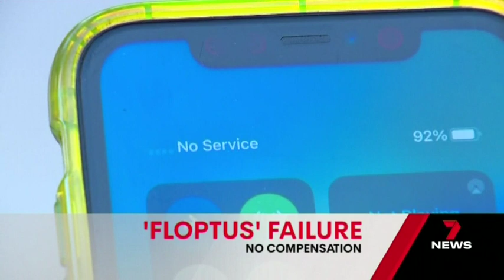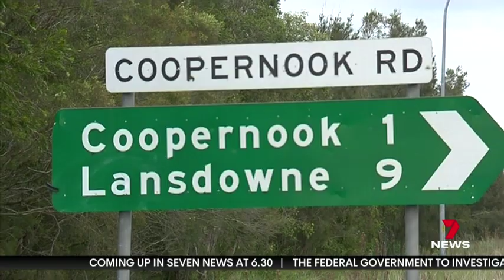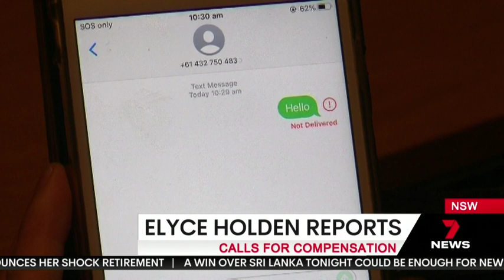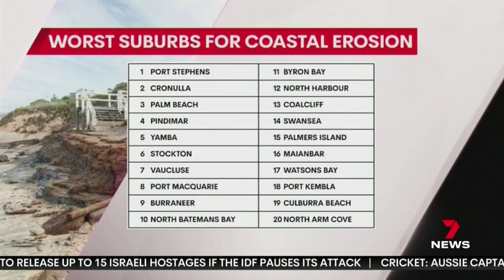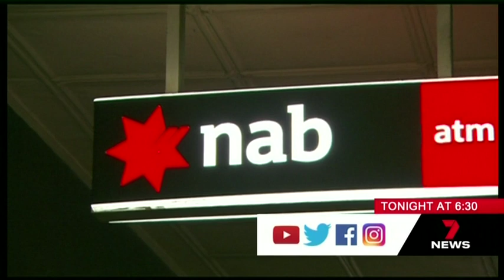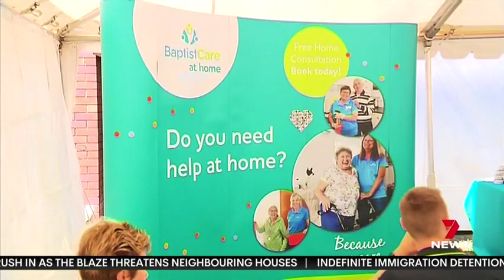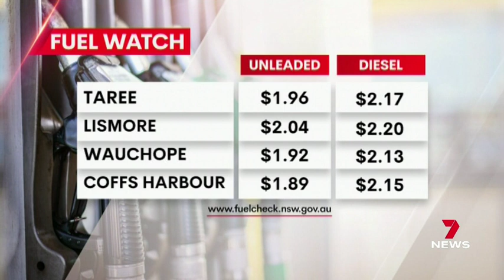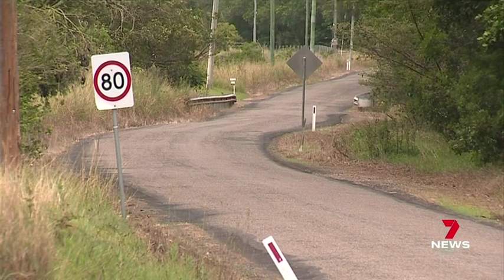7NEWS Coast 09-11-2023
The Voice of the Coast. Local news, sport and weather for the NSW North Coast.